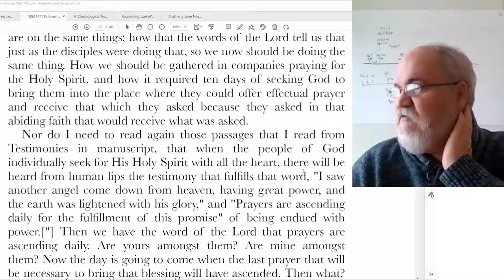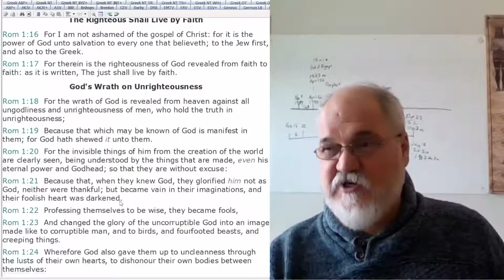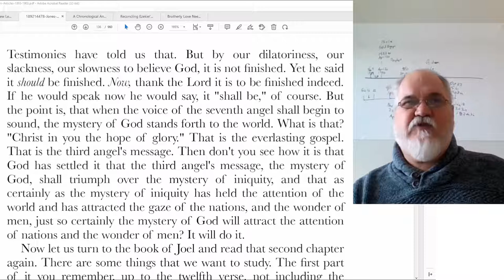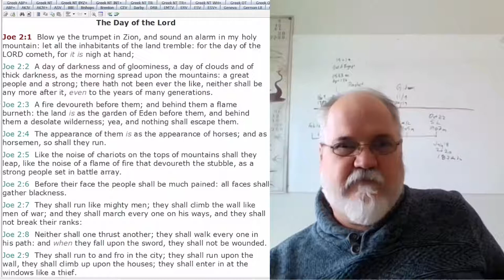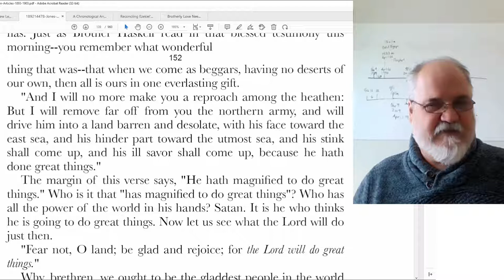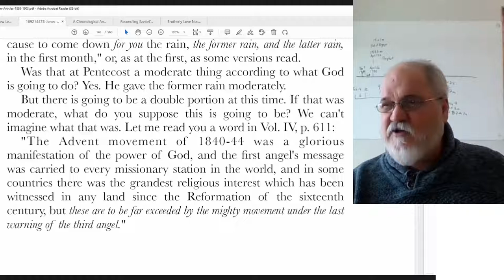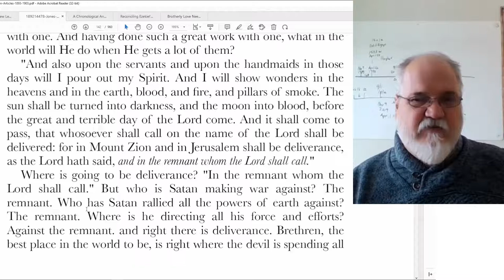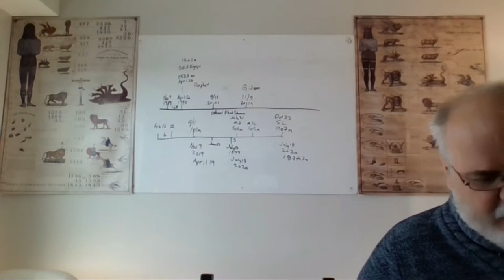2022 11 12 Three Angels Messages Part 19 - Theodore Turner